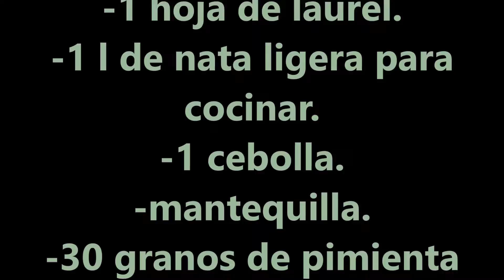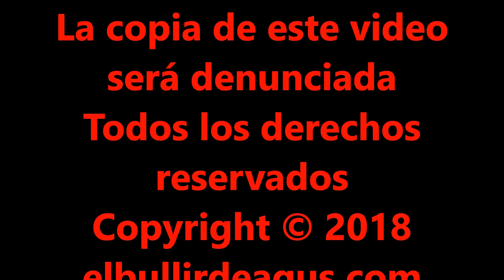TORTELLINI RELLENOS DE JAMON EN SALSA DE PIMIENTA VERDE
Hola bullidores, hoy os traigo una UNA DELICIOSA RECETA Y SUPER RAPIDA PARA QUEDAR GENIAL ANTE NUESTROS COMENSALES Y ADEMAS ECONOMICA